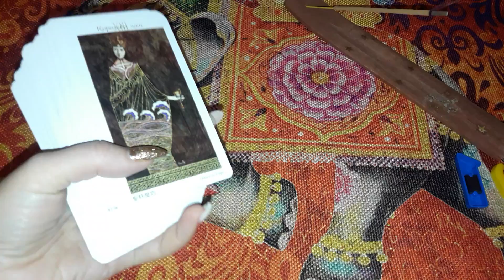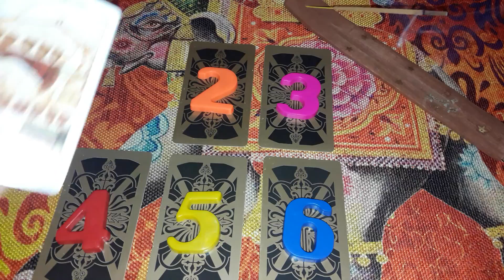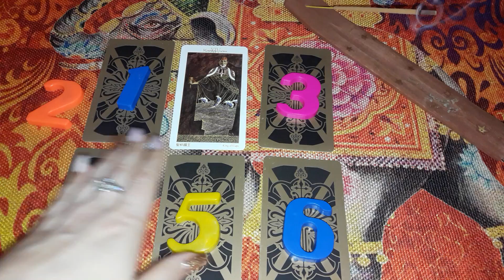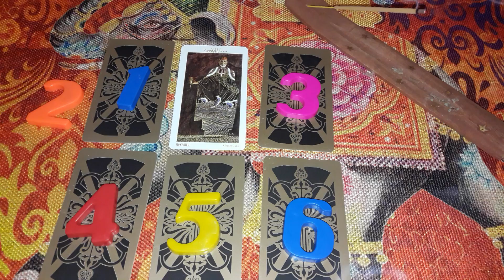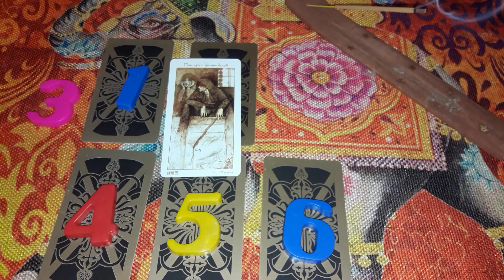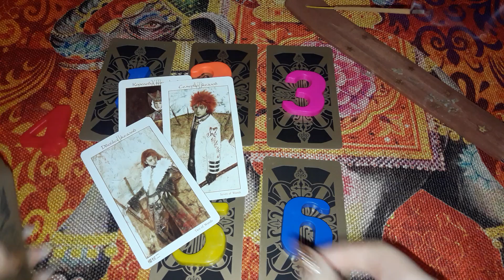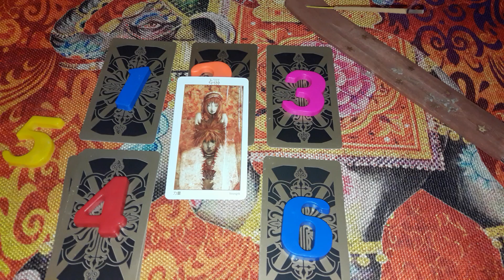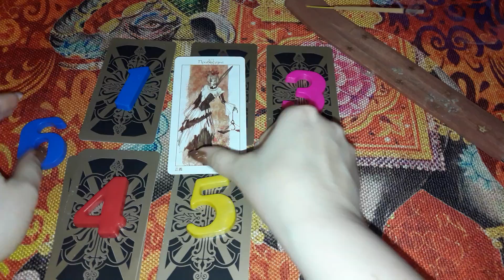Что он скрывает от вас? - Гадание онлайн на таро